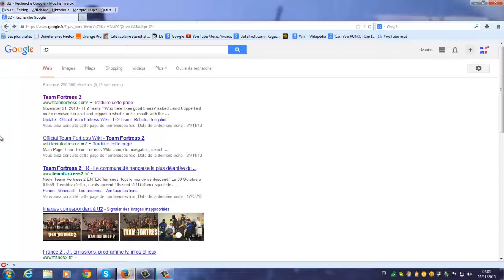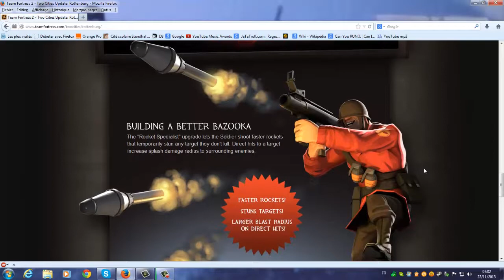TF2 - Pre-Update A Tale of Two Cities - Mann Vs Machine -Rottenburg Day Two [FR]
Bienvenue en Allemagne Gentleman :)